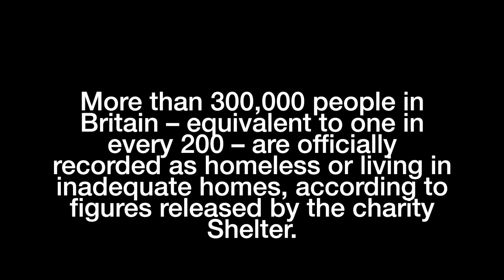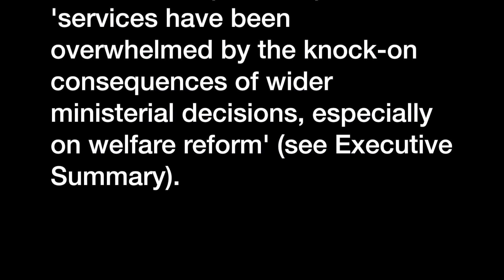Care Homeless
This video is about homeless care.

Written and Produced by Yue Yuan
Based on the work of:
"Housing need, homelessness and lettings"， UK Housing Review 2007/2008, University of York, England.

"The homelessness monitor. England 2016 (pub Jan 2016)" Crisis. Crisis and the Joseph Rowntree Foundation. Retrieved 5 December 2016.

Butler, P. (2017). “One in every 200 people in UK are homeless, according to Shelter” in The Guardian [Online].

Musicused with permission Piano Squall - Sadness and Sorrow

Tittle images used permission with thanks to @Snackophagus

This video has been produced as part of the Viral Video module at the Univerisity of Liverpool